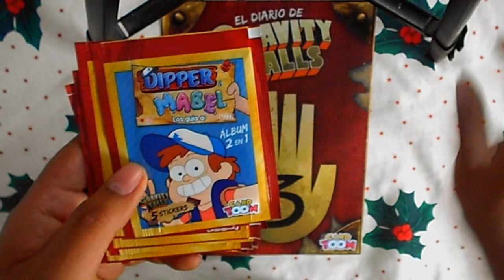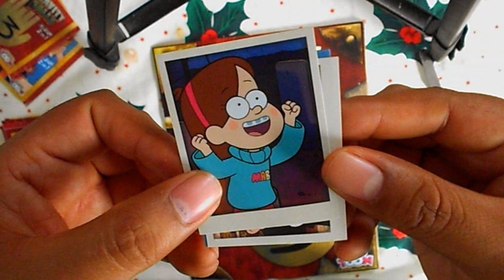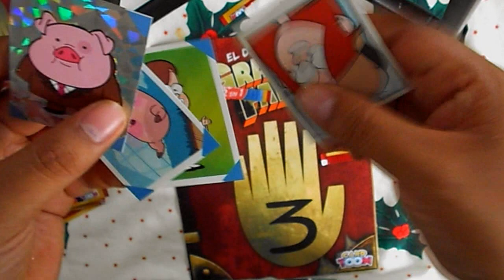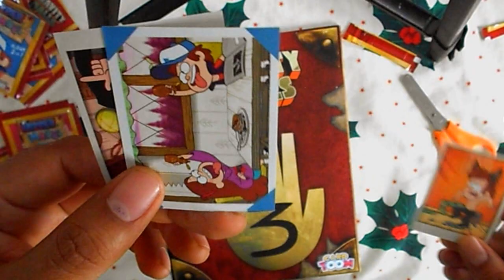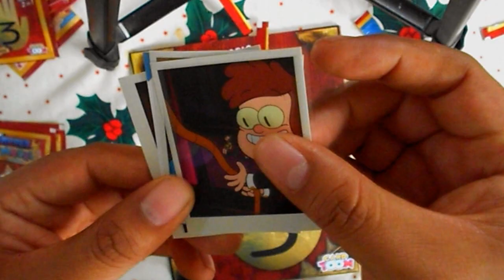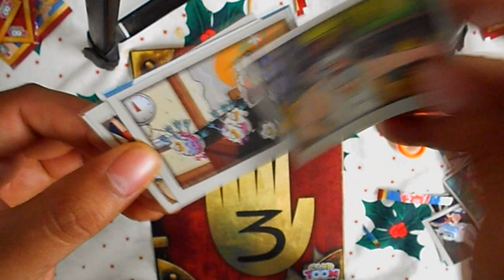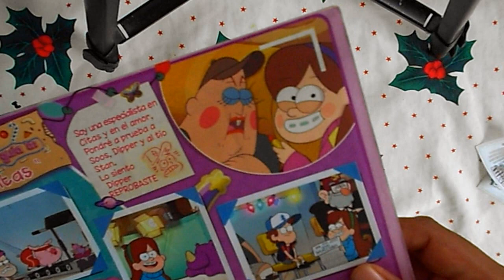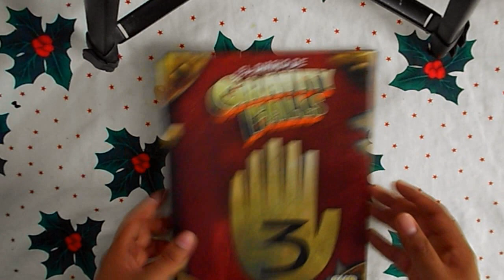GRAVITY FALLS ALBUM CARDTOON - wellintencion unboxing - apertura de sobres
este album es genial!